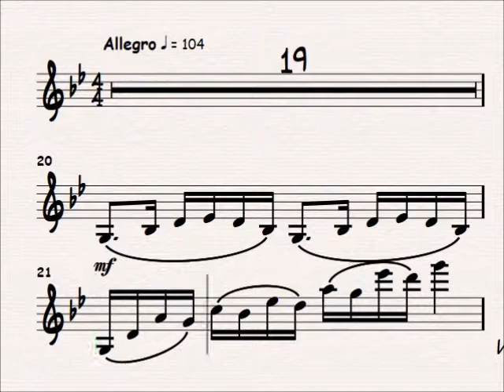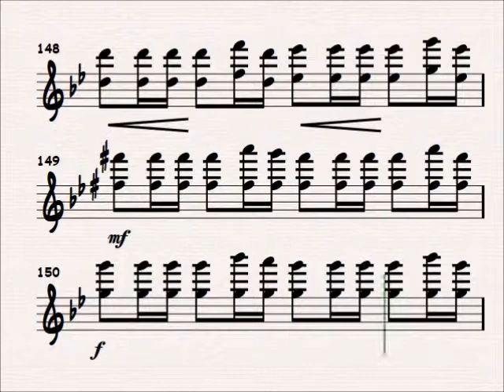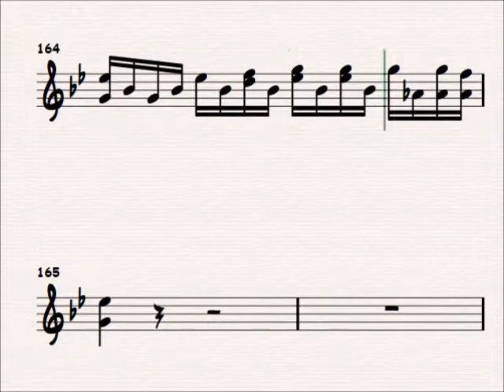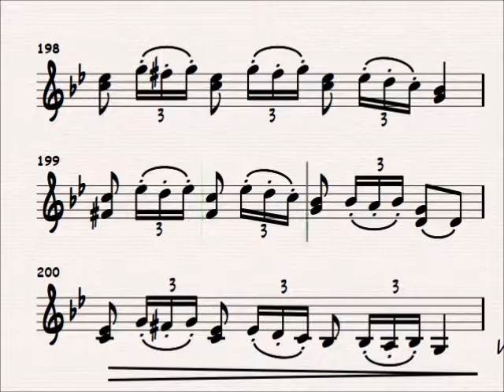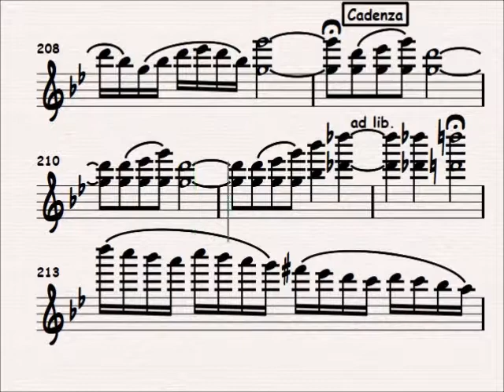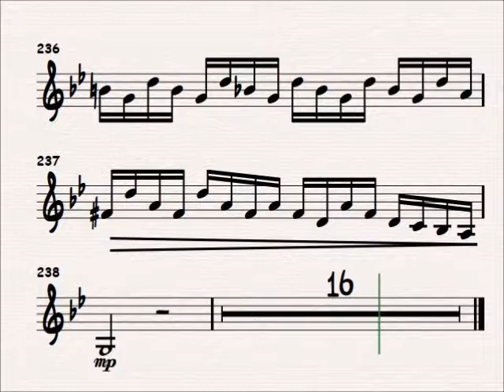Lynette Pretorius - Violin Concerto First Movement: Allegro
The sound in this version is computer-generated.